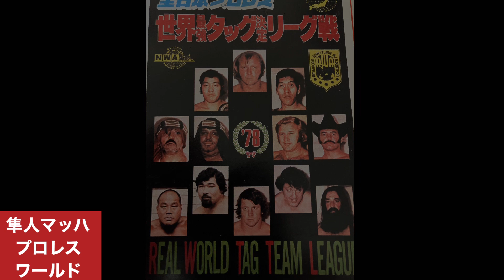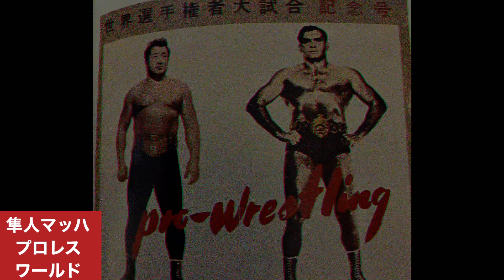プロレス パンフレットの歴史